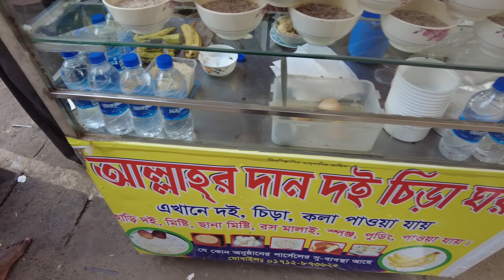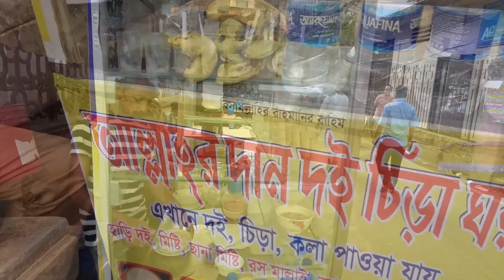Amazing Doi Chira - সুস্বাদু দই চিড়া || Bangladeshi Street Food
Doi Chira (দই চিঁড়া) is made up of chira (flattened rice), doi (yogurt), banana,  and liquid yogurt. It is great to see food like this in Bangladesh. It is very tasty and worth of trying.